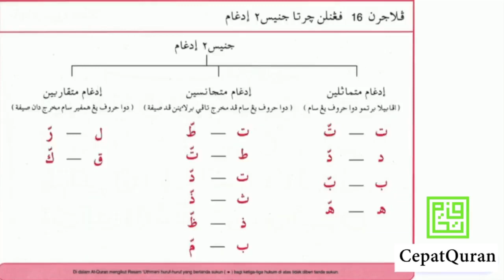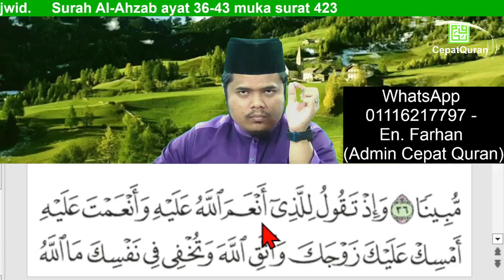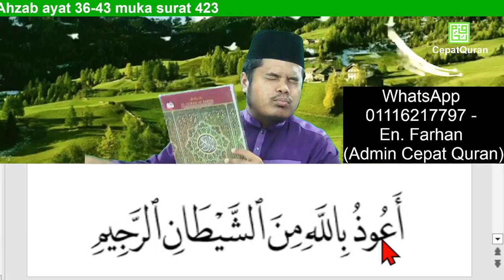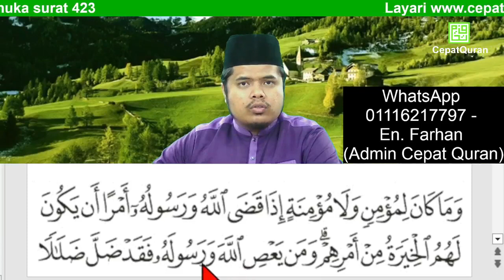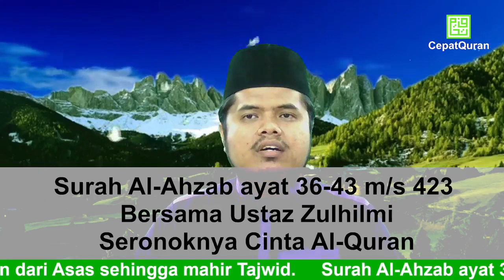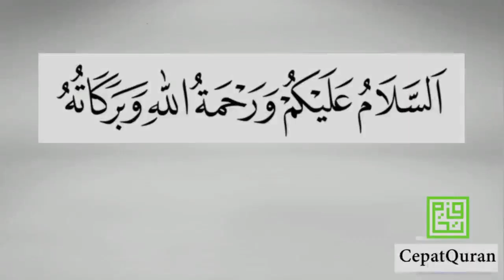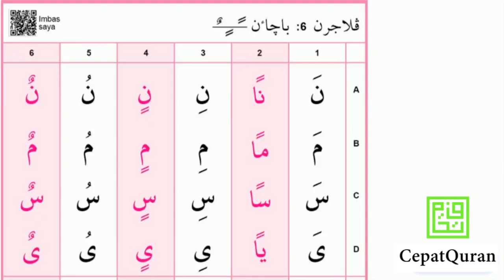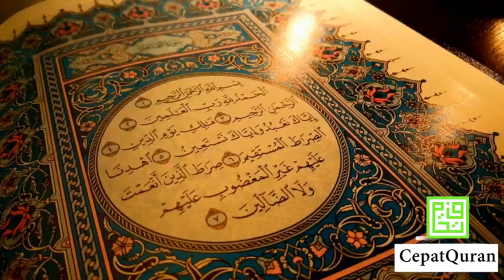Cepat Quran Ilmu Tajwid Surah Al-Ahzab ayat 36-43 muka surat 423